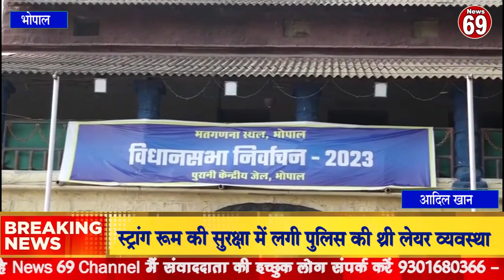स्ट्रांग रूम की सुरक्षा में लगी पुलिस की थ्री लेयर व्यवस्था